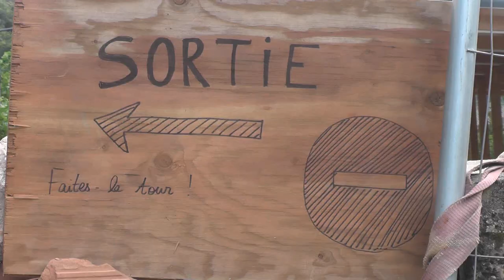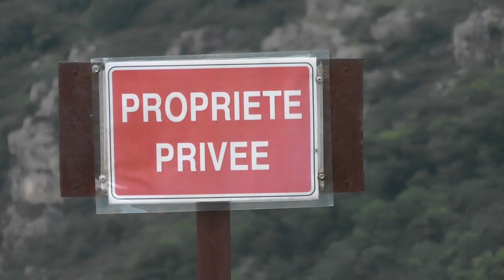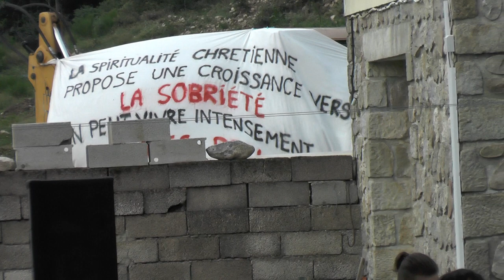St Pierre de Colombier ZAD sur le chantier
une vidéo dans l'urgence sur cette ZAD de St pierre ou la police sur un arrêté COMMUNAL a bloqué les accès au village (pour 8 jours)? Zone de non droit? territoire désormais hors république?pour rappel dans cette petite vallée enclavée une "basilique" (ou maintenant une "chapelle")doit être érigée :50m de haut 3500 places...moyennant "finance" le dossier a avancé en toute discrétion (pb: écologie démocratie finances de la république et vivre ensemble???) "ils" voudront sans doute évacuer la ZAD "rapidement" .. à suivre (dernière info à 11h lundi 15 intervention de la préfète et crs de Montélimar pour évacuer la ZAD) lien pour le site les ami.e.s de la Bourges